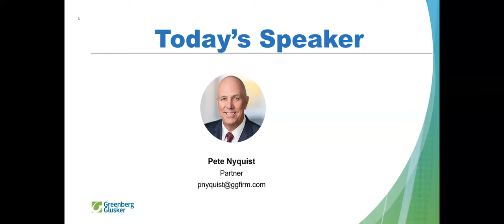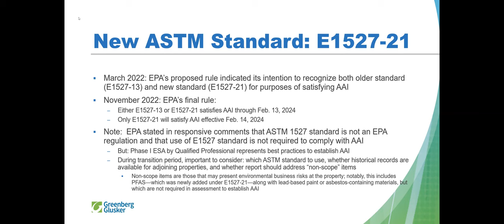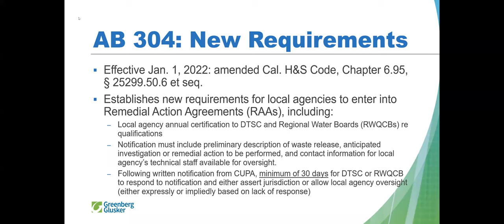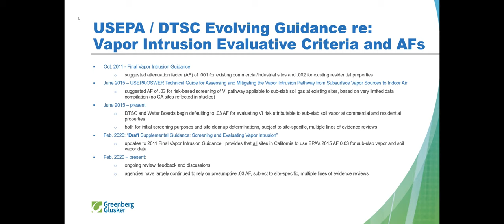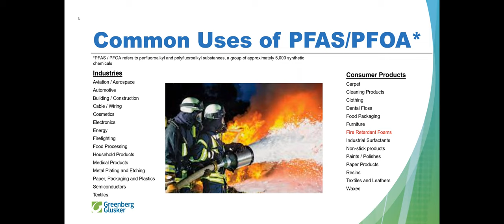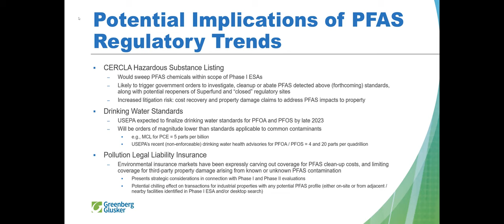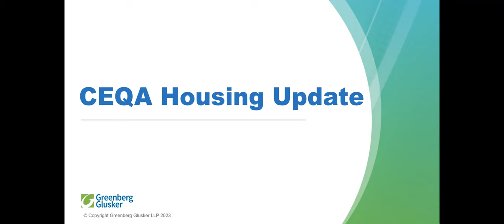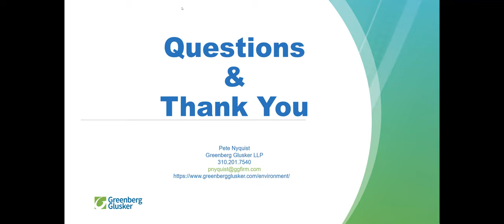Key CA Environmental Regulatory Developments Impacting Your Real Estate Assets or Investment Options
This presentation will focus on revised vapor intrusion guidelines and the proposed listing USEPA of PFAS (forever chemicals) as a CERCLA hazardous substance.